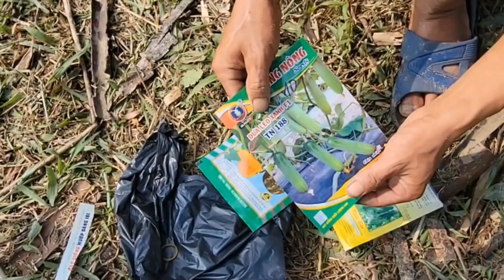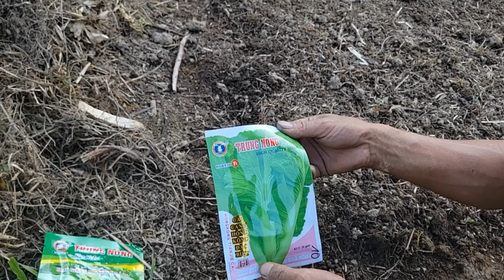120 days of catching bad guys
120 days of catching bad guysThank you police for helping to catch the thiefto eliminate harm to others
I wish you always be healthy, happy and successful in life.
phu bilngding bamboo house
catch the thief
police report
go report
develop a garden full of trees
raise chickens
Daily life
vegetable harvest
sell grapefruit